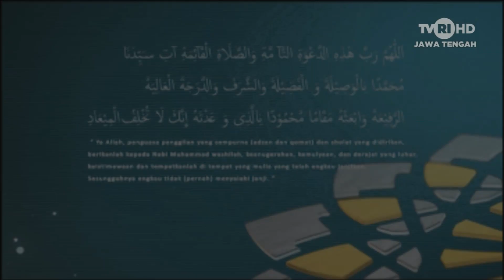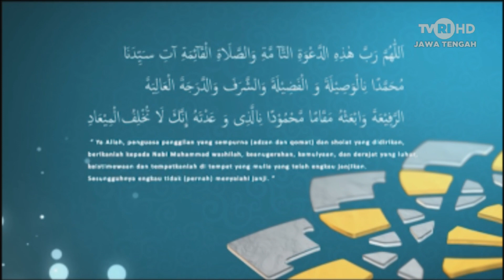GEMA KEBANGSAAN, KABINET BARU HARAPAN BARU. 12 NOVEMBER 2019